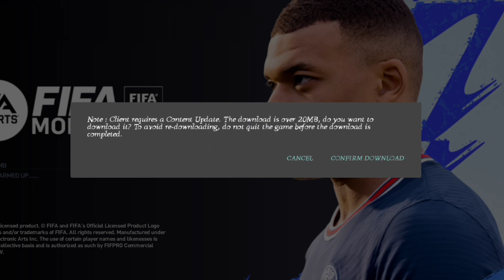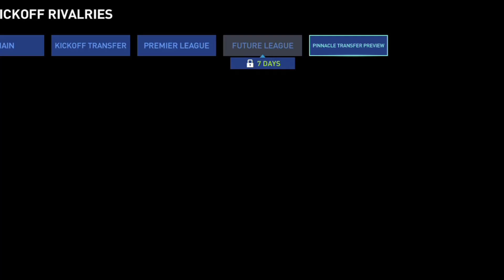FIFA FOOTBALL / GAME PLY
DARK SOLDIER2